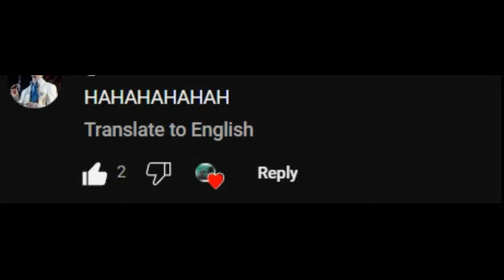Translated by Google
peak AI